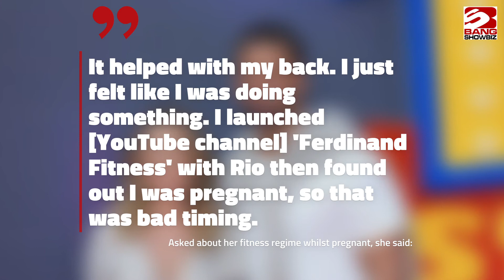Kate Ferdinand has given birth!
Kate Ferdinand has reportedly given birth to a baby boy with her husband Rio Ferdinand.